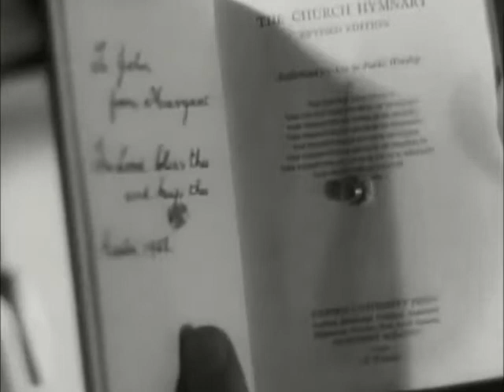The 39 Steps (1935) by JMMaza for 90to5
Enjoy this edit of The 39 Steps (1935) by JMMaza for the 90to5 Editing Challenge.

:D